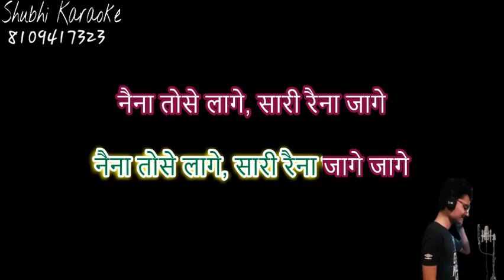naina tose lage ghazal karaoke demo ghulam ali ,asha ji duet